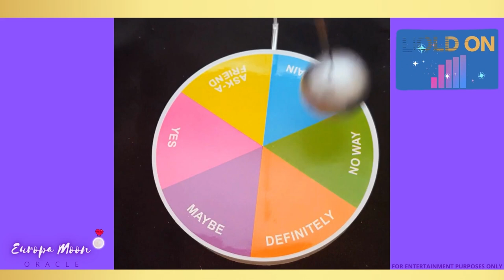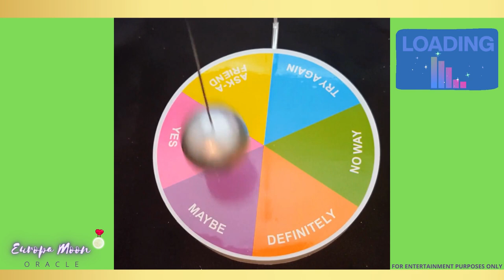🌈YES or NO? The Pendulum Speaks🌈 Ask 3 Questions 🙏💫💜💍🤑| Ask the Pendulum #10 🔮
🤔Think of 3 questions. Watch the pendulum give 3 simple answers. 🔮

Enjoy your yes or no pendulum reading!

If you enjoy this content, consider joining the channel membership for some awesome perks!

🎞️VIDEO CREDITS:
Music💿:
Make It Rain
by JeesGuy

I hope you enjoyed this quick yes no pendulum reading.